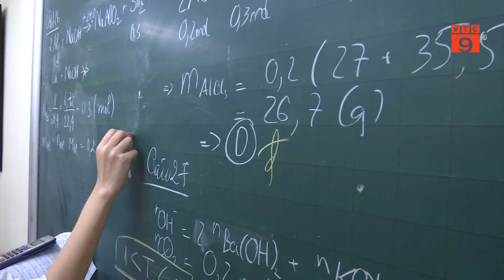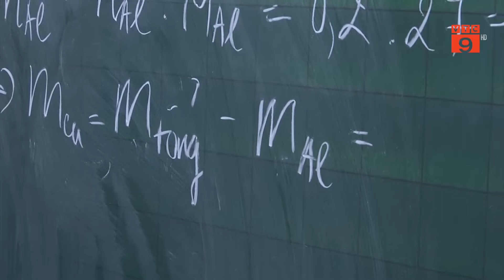ĐẠI HỌC QUỐC GIA HÀ NỘI LẦN ĐẦU TỔ CHỨC KỲ THI OLYMPIC CHO HỌC SINH GIỎI TOÀN QUỐC| VTC9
VTC9 | ĐẠI HỌC QUỐC GIA HÀ NỘI LẦN ĐẦU TỔ CHỨC KỲ THI OLYMPIC CHO HỌC SINH GIỎI TOÀN QUỐC